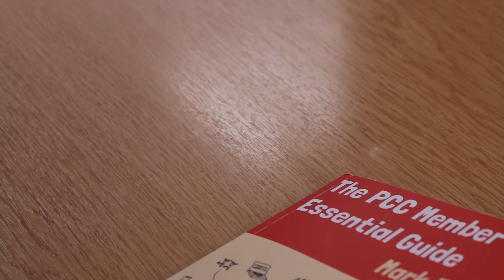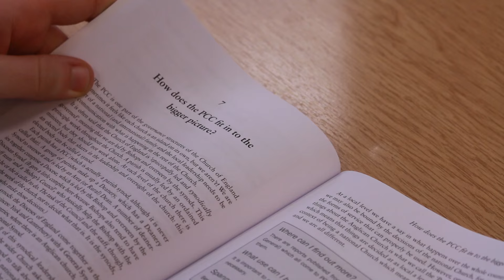The PCC Member's Essential Guide - Mark Tanner (Church House Publishing)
This accessible and informative guide sets out in the simplest and most direct terms what being a Parochial Church Council (PCC) member entails.

It answers the following questions and more: *
What is a PCC?
*What jobs does it have to do?
*Who will I meet on a PCC?
*How does it fit in to the bigger picture?
*How do the meetings run?
*Who decides the agenda?
*What does a PCC member's year look like?
*What will my role be and how should I prepare?
*What else am I letting myself in for?
*What about legal aspects: money, faculties, administration, and other technical things?

Although focused on responsible business, it keeps the focus throughout on mission and Christian living.

The author, Mark Tanner is warden of Cranmer Hall, Durham and Vice-Principal of St John's College.

Cover illustration by Dave Walker.